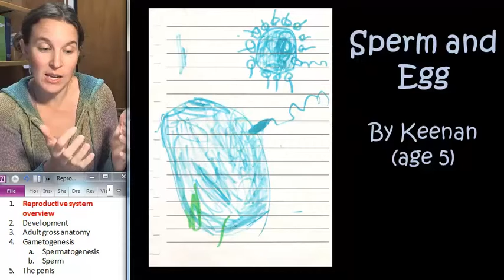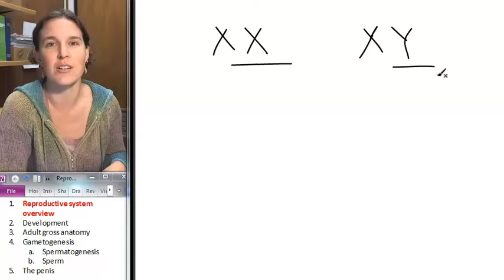Male Reproductive System (Overview) ☆ Human Anatomy Course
) Learn more about the Male Reproductive System. This human anatomy lecture has been made by Wendy Riggs, for the College of the Redwoods.